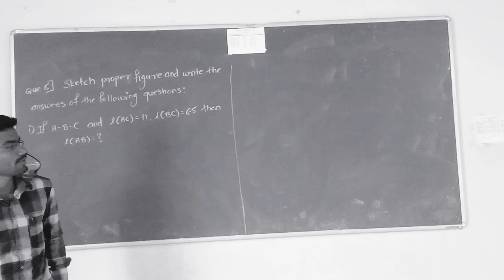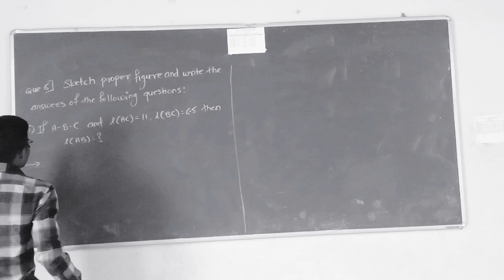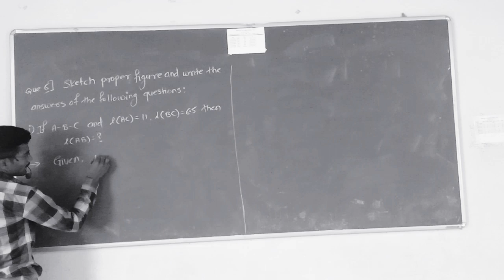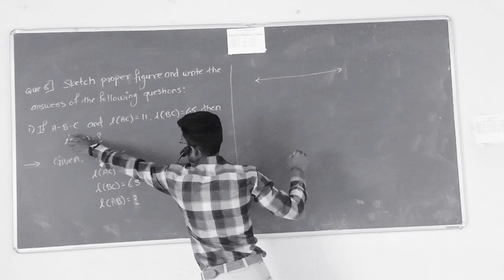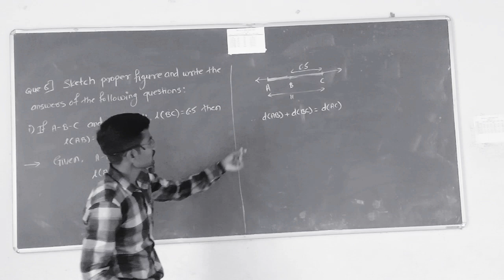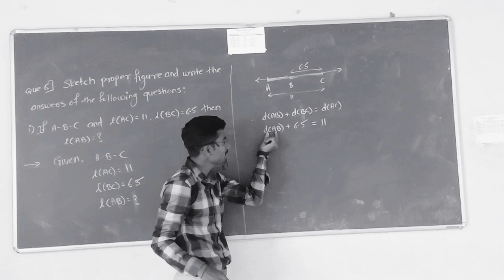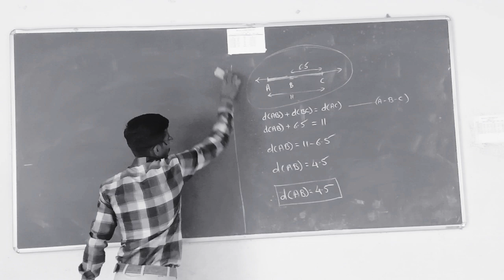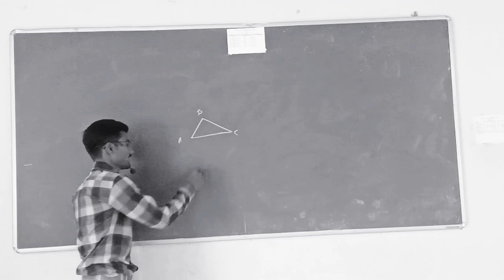Basic Concepts in Geometry (Lecture-03)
Std-9th Sub-Maths 2
Practice set-1.1 (Que.6 and Que.7)